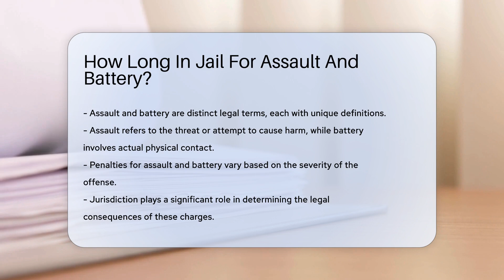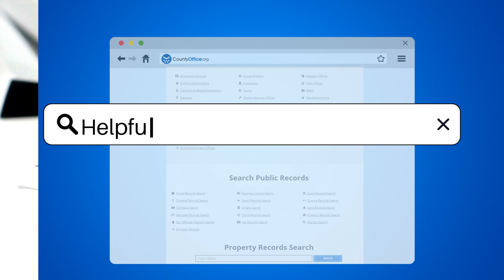How Long In Jail For Assault And Battery? - CountyOffice.org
How Long In Jail For Assault And Battery? Have you ever wondered about the potential jail time for assault and battery charges? In this enlightening video, we delve into the distinct legal definitions of assault and battery, exploring the penalties that individuals may face based on various factors such as the severity of the offense and jurisdiction. Understanding the differences between simple assault and aggravated assault, as well as the implications of simple battery versus aggravated battery, is crucial for anyone navigating such legal challenges.

Judges take into account several mitigating factors during sentencing, including the defendant's intent and the impact on the victim. It's essential to grasp the legal nuances and potential consequences associated with assault and battery charges. Seeking guidance from a legal professional tailored to individual circumstances is highly recommended to navigate this complex legal landscape effectively.